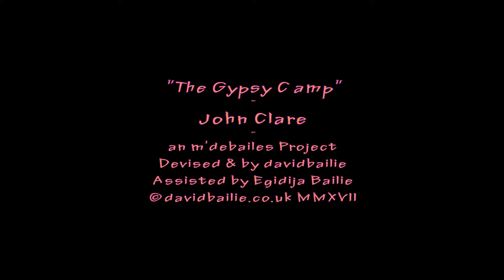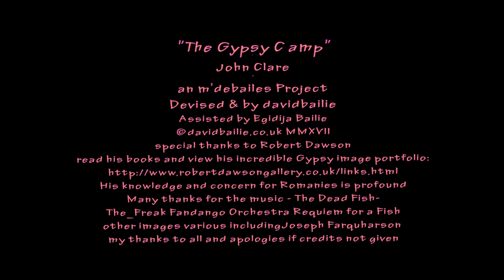The Gypsy Camp - John Clare (1793–1864) - who knew much about deprivation and society's prejudice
Clares attitude reflected in this poem about Gypsy's and my consequet  research has opened my eyes  to the awful prejudice and ostracising (not to mention persecution and ethnic cleansing ) of the Romanis over many generations. It seems to be as prevelant as it has ever been. Much is made of their 'anti social behaviour'  - but I guess it is a natural progress - necessary to allow them to survive amidst the hostilty suffered upon them by every nation on earth ?

Robert Dawson has spent a life time researching them and their lifstyle and has accummulated a wealth of images and published many articles and books on them - well worth a look in and support
Music: My thanks to The Freak Fandango Orchestra - Requiem for a Fish